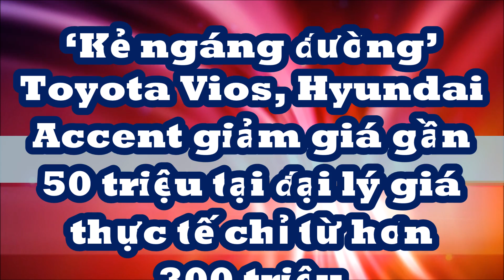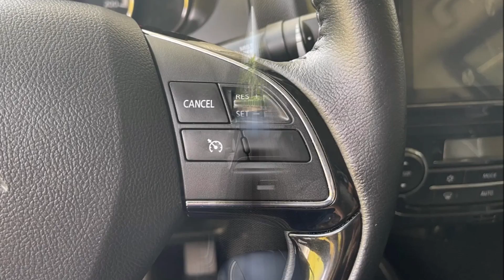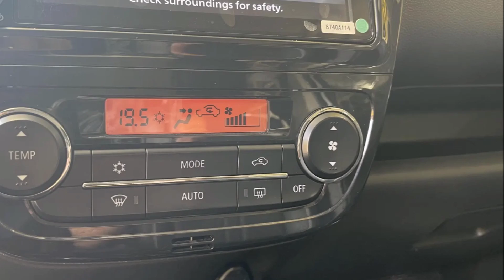‘Kẻ ngáng đường’ Toyota Vios 2024 giảm giá gần 50 triệu tại đại lý, giá thực tế chỉ từ hơn 300 triệu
Khi mua Mitsubishi Attrage trong tháng 9 này, khách hàng sẽ nhận được ưu đãi hấp dẫn.